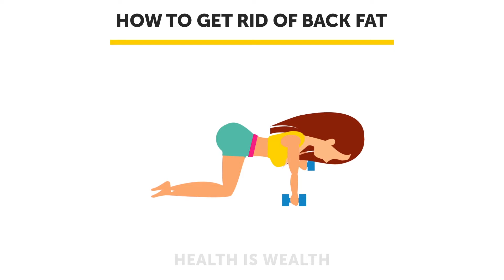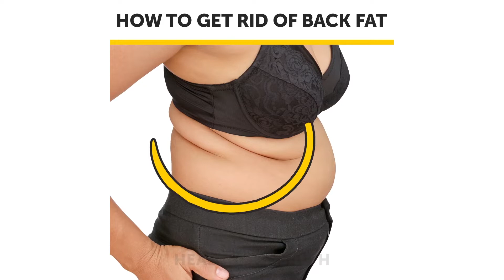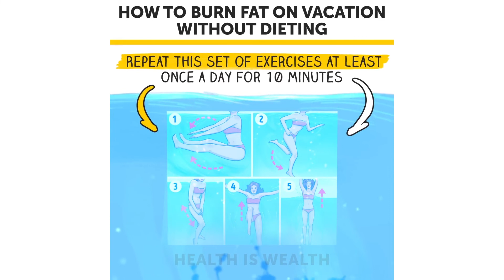If You Do This, Your Back Fat Will Disappear In 2 Weeks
Many women aren't 100 percent satisfied with saggy or extra skin around the part of the back where their bra closes.

If you're one of them and you also want to tighten the skin underneath the armpits, then this video is for you!

Back fat can easily be lessened by learning and practicing certain exercises and stretches along with other daily exercises to take care of the back. There are some really effective exercises to get rid of back fat; while at the same time, these exercises strengthen back muscles.

One of the best exercises that help to melt the fat in your back are the push-ups. They are normally lauded as a great chest exercise, but they strengthen muscles in your back too. A lot of people don’t know how to do a good push-up.

Make sure your hands are wider than shoulder width apart – putting them at shoulder width is probably the worst thing you can do. To make sure the focus falls on your back, focus on the downward movement. Hold yourself down at the bottom for about three seconds. If you integrate this simple exercise in your routine, you’ll be surprised at the difference it makes for your back fat.

Want to know all the ecercises that help to tighten youre back? Watch this video till the very end!